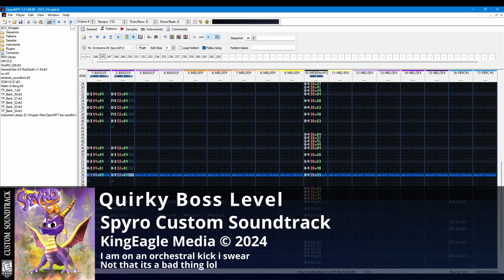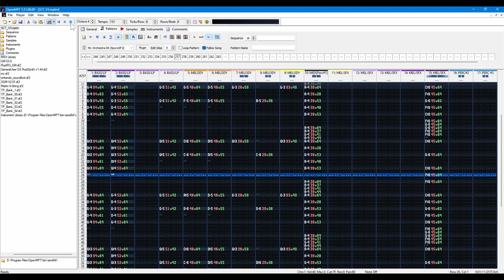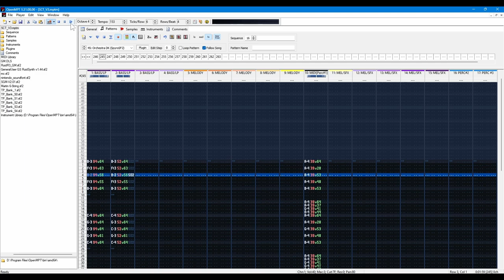Quirky Boss | Spyro Custom Tracks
I don't know lol

⚫─═─Samples Used─═─⚫

SOUNDCLOUD » Soon (probably)™